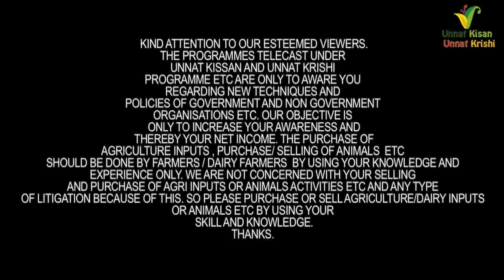आप भी जान लो जॉली डेरी की असलियत दूध बोला 40 भाव ? Jolly Dairy Farm | Amritsar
Jolly Dairy Farm & Resot
Sohian kalan, Fathegarh Churian, Road
Amritsar, Punjab |
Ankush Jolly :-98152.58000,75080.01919